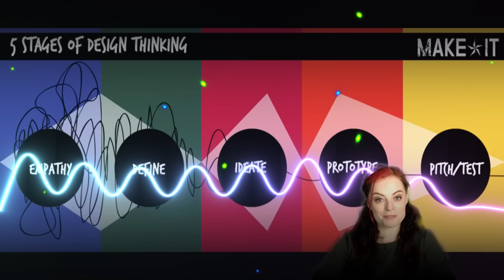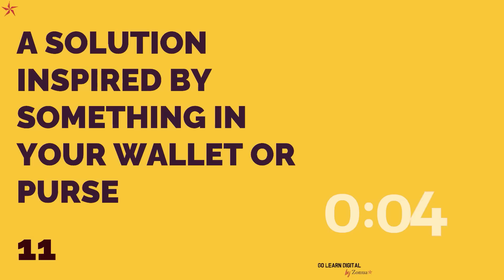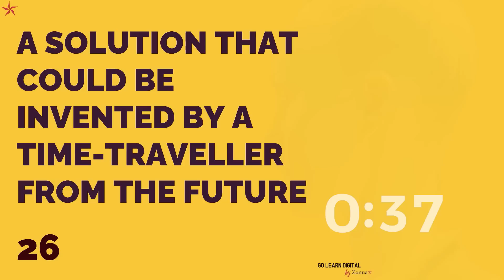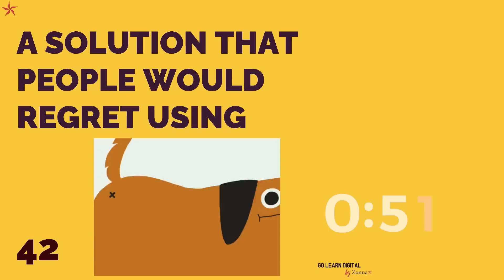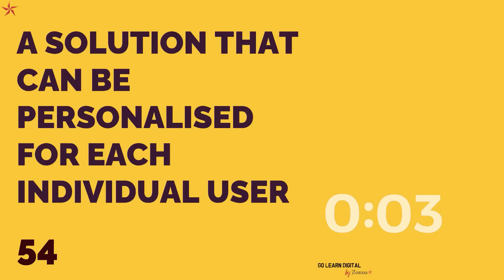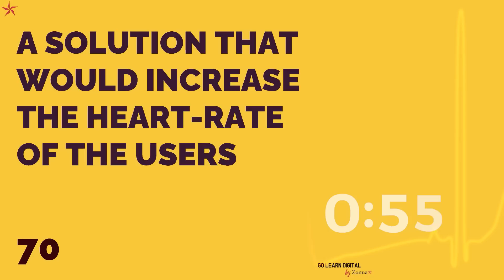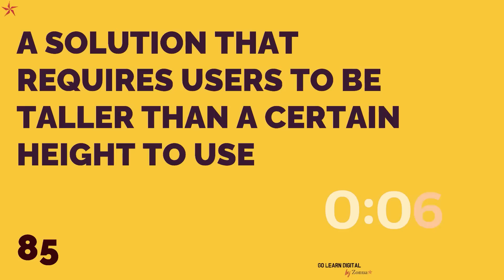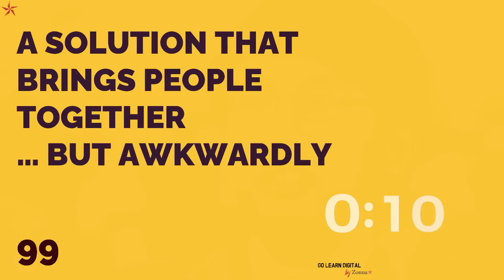Generate 100 Ideas with Brainwriting Ideation Prompts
This video has 100 Prompts for you to come up with 100 different ideas. You should grab a pen & paper (ideally post-its) and have a different piece of paper for each idea. This video can be used to kick-off the Ideation State of Design Thinking (or any Ideation Session), using Brainwriting.

Brainwriting is a solo exercise - write down all your ideas and THEN share with others before coming up with even more ideas. Research shows that this hybrid-approach (of generating ideas alone first, and then sharing with a team) works best. "Groups organized in the hybrid structure are able to generate more ideas, to generate better ideas, and to better discern the quality of the ideas they generate" (Girotra et al, 2010)

*** CHAPTERS ***
- should be especially useful if you are coming back to use this video!!

00:00:00 - Intro
00:01:06 - Brainwriting Explanation
00:02:44 - What Problem Are You Trying to Solve (including suggestions)
00:03:09 - How to Use This Video
00:04:36 - Ideation Prompts 1 - 10
00:14:57 - Ideation Prompts 11 - 20
00:25:18 - Ideation Prompts 21 - 30
00:35:39 - Ideation Prompts 31 - 40
00:45:59 - Ideation Prompts 41 - 50
00:56:19 - Ideation Prompts 51 - 60
01:06:40 - Ideation Prompts 61 - 70
01:17:01 - Ideation Prompts 71 - 80
01:27:21 - Ideation Prompts 81 - 90
01:37:41 - Ideation Prompts 91 - 100

By Dorcas Réamonn of Zonua Ltd. Also: University College Dublin (UCD) Innovation Academy (Design Thinking, Creativity & Innovation, Communication for Impact, Digital Technology),  facilitator/educator/consultant.

And Dorcas stuff at:
with my personal (rarely used) Instagram and TikTok (if I ever use it again ... I deleted it from my phone in 2022 ...)

Recommended stuff from Amazon (for Office, Mobile Office ('Office from Office'), Video and Learning) and also

Questions?  You know what to do! Just ask!

JOURNAL

Sources, mostly can't share all links as got many CC0 images and videos via the Stock on Filmora which is also hooked up to @PexelsPhotos (also not enough space!)